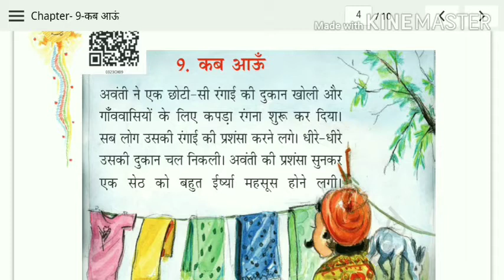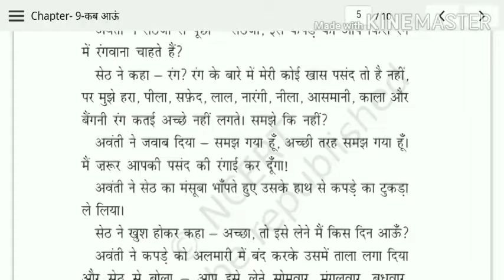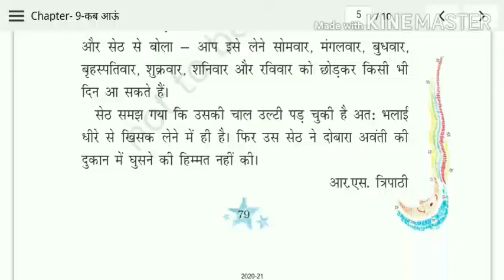Class 3 hindi ch 9 kab aaun